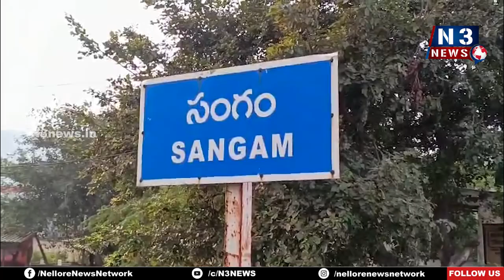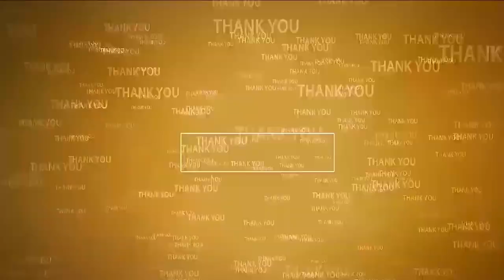ప‌క‌డ్భందీగా ఎస్ఎంసీ ఎన్నిక‌లు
- విద్యార్థుల భ‌ద్ర‌త‌కు ప్ర‌త్యేక చ‌ర్య‌లు
- సంగం వెలుగు కార్యాల‌యంలో మండల స్థాయి హెడ్మాస్టర్ల‌తో సమావేశం